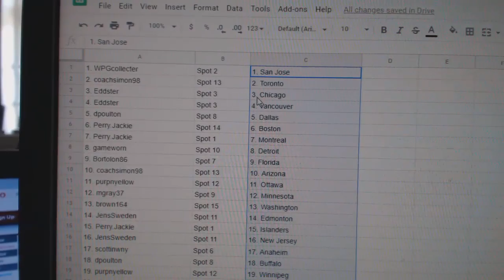Team Randoms - C&C GB #11,072